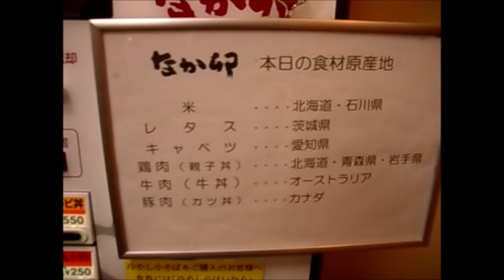Disavowed - Tokyo Deathfest 2005 (behind the scenes)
Found some old short private footage of us, traveling to Tokyo to play on the 2005 edition of Tokyo Deathfest. Many thanx to the hospitality of Keisuke from "Vomit Remnants", who gave us shelter for a few days... You'll see, even in the earlier days, everything was about the fooooood. 😂